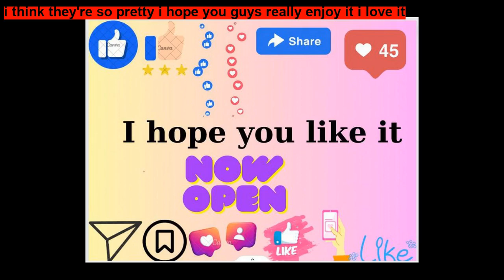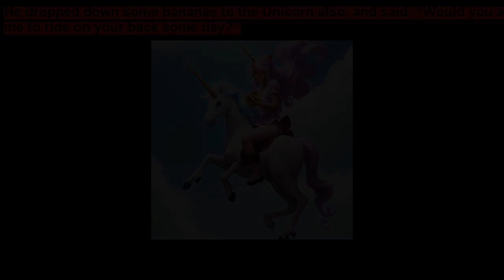The Unicorn and His Friends By Mahika, aged 11 ~ Short Stories for Kids